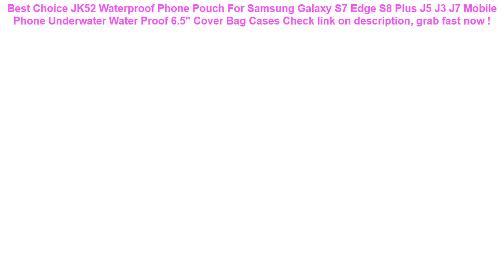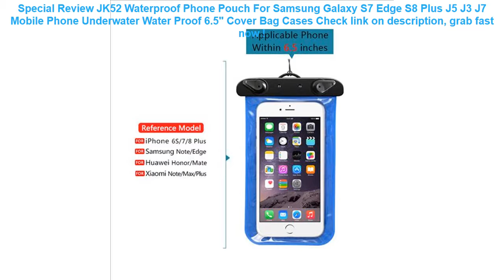JK52 Waterproof Phone Pouch For Samsung Galaxy S7 Edge S8 Plus J5 J3 J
10+ best reviews of JK52 Waterproof Phone Pouch For Samsung Galaxy S7 Edge S8 Plus J5 J3 J7 Mobile Phone Underwater Water Proof 6.5" Cover Bag Cases Check This Now.

| Discount : 5%

Welcome to my channel, today i want to Give some information about JK52 Waterproof Phone Pouch For Samsung Galaxy S7 Edge S8 Plus J5 J3 J7 Mobile Phone Underwater Water Proof 6.5" Cover Bag Cases

At this time of writing, the JK52 Waterproof Phone Pouch For Samsung Galaxy S7 Edge S8 Plus J5 J3 J7 Mobile Phone Underwater Water Proof 6.5" Cover Bag Cases has garnered 75 customer reviews with rating of 4.6 out of 5 stars. Not a bad score at all as if you round it off, it’s actually a perfect five already. From the looks of that rating, we can say the product is promising mostly because of the following main reasons:

1. Convencient to Use
Many users love the JK52 Waterproof Phone Pouch For Samsung Galaxy S7 Edge S8 Plus J5 J3 J7 Mobile Phone Underwater Water Proof 6.5" Cover Bag Cases for the convenience it brings.

2. Easy to Handle
If you’re a first-time use, you would have no problem with the JK52 Waterproof Phone Pouch For Samsung Galaxy S7 Edge S8 Plus J5 J3 J7 Mobile Phone Underwater Water Proof 6.5" Cover Bag Cases because it’s fairly elementary in usage.

3. Real Value for Money
All the benefits people are now enjoying from the JK52 Waterproof Phone Pouch For Samsung Galaxy S7 Edge S8 Plus J5 J3 J7 Mobile Phone Underwater Water Proof 6.5" Cover Bag Cases at the current price its being sold both online and in stores makes it a really sweet deal that just doesn’t get any better.
2018 brand new general car seat cushionsuniversal non-rollding up pads single non slide not moves bamboo-carbon car seat covers =

2018 Beach Sand Toys Bag for Baby Children Beach Toys Clothes Towel Oxford Bag Baby Sand Swimming Pool Bath Toys for Children =

Phone Waterproof Bohemia Style Sealed Pouch Dry Bag Cover Sunshade UV Sensor 6.1 Inch Hanging Armband Cellphone Outdoor Tool =

244cm 76cm INTEX blue AGP above ground swimming pool family pool inflatable pool for adults kids child aqua summer water B33006 =
Water Proof hair line powder in hair color Edge control Hair Line Shadow Makeup Hair Concealer Root Cover Up Unisex Instantly =
Waterproof Bag For Xiaomi Redmi note 4x 5a 5 plus Redmi 6a 6 pro 5a 4 3 Water proof Bag Pouch Cover Coque Waterproof Phone Case =
FLOVEME 6.5 inch Universal Waterproof Sport Running Gym Belt Waist Bags For iPhone X 8 7 6 6s Cases For Samsung A50 A40 J6 M20 =
Runseeda High Quality Swimming Bag Durable TPU Universal Waterproof Mobile Phone Cover Case Strong Seal Cellphones Neck Pouch 32 =